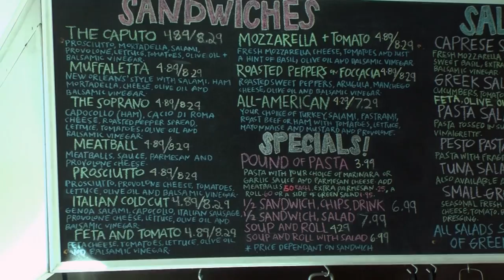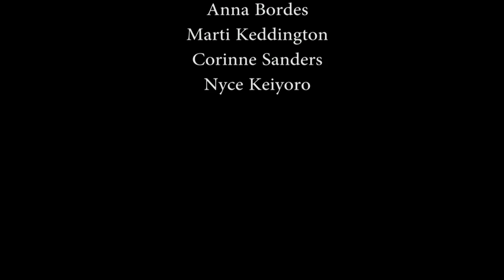Tony Caputos Postcard Project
Music: Italian Dinner - Background Music, Italian Music, Folk Music from Italy